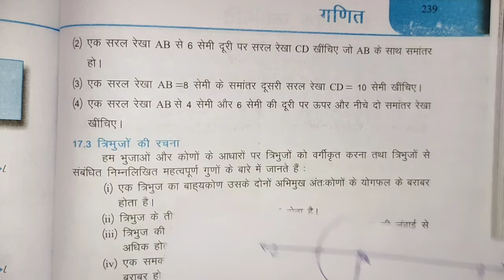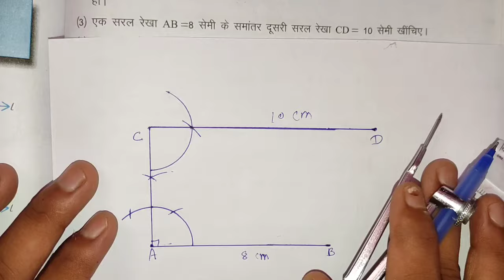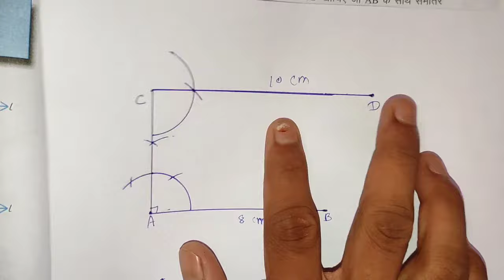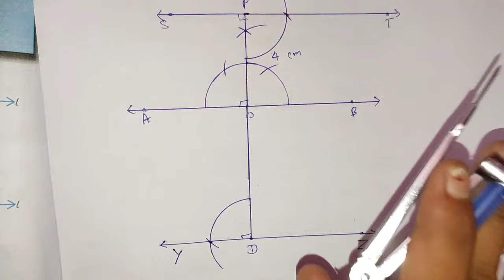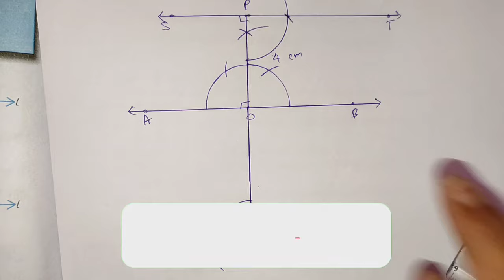Jcert class 7 math Ex-17.1 (All question) By Hds tutorial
Hello friends agr apko kahi v samjh me ni aya to please comment kre mai apki problem solve krne ki puri kosis karunga aur please mere video ko like aur channel ko subscribe kijiye mai age v aise hi video lata rahunga thank you for watching my video.